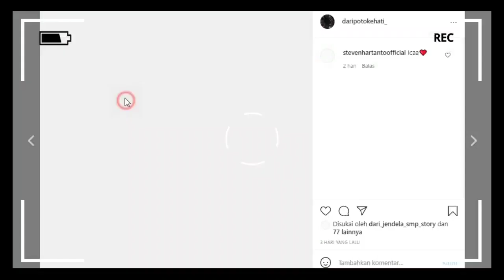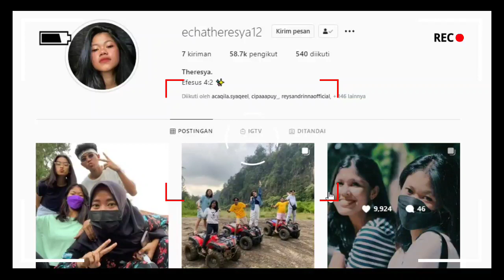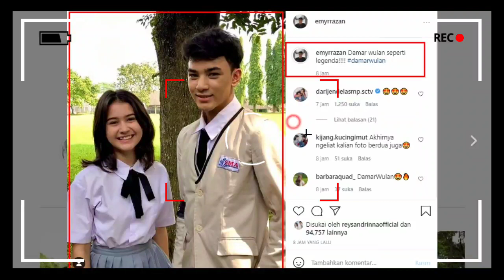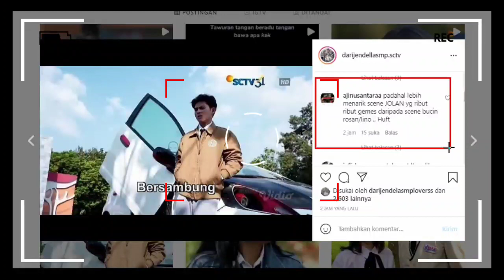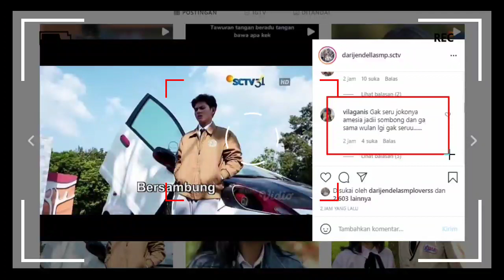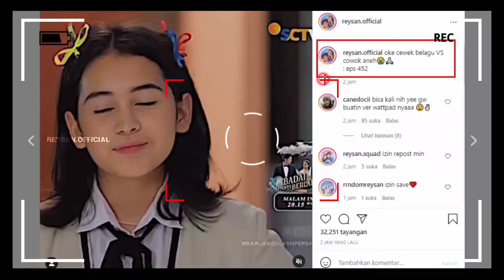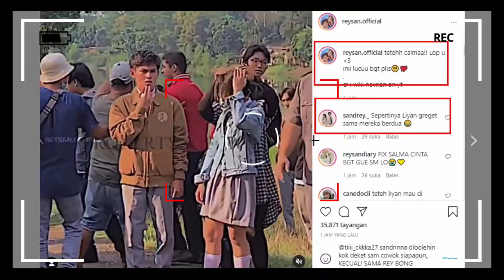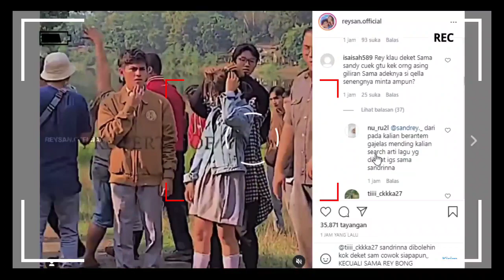Mengejutkan!!! 😱 Inilah Yg Dilakukan Teh Liyan Saat Ingin Menyatukan Reysan Kembali?? 🥺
__SEKIAN & TERIMAKASIH___